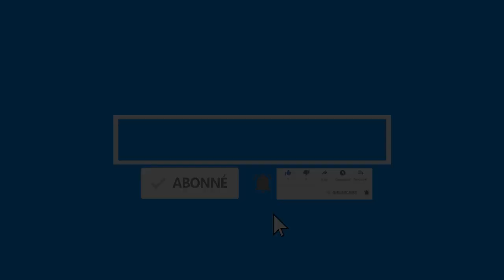EYINDI EN DIRECT DE KINSHASA:POPULATION RÉAGIR APRÈS 60 ANS DE L'INDÉPENDANCE L' ÉTAT DE LA JEUNESSE